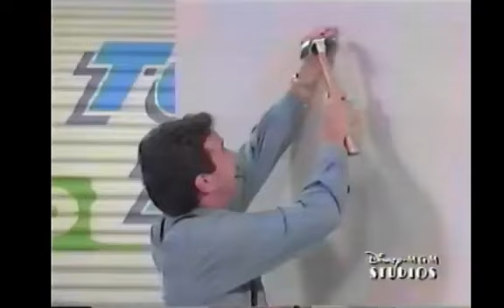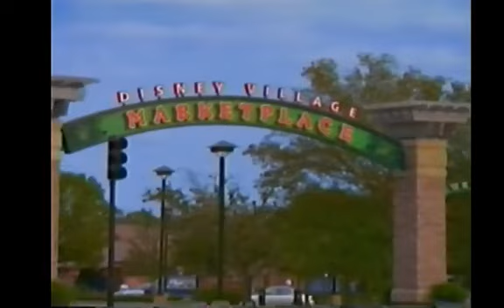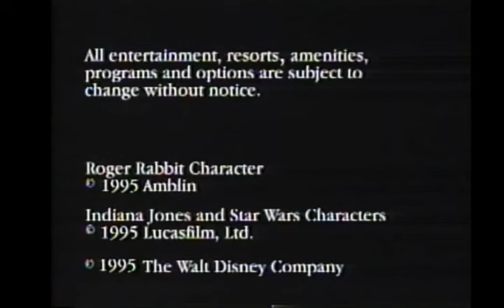World of Magic Without Kids - Walt Disney World Vacation Planning 1996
Long Island girl living in Orlando.  Theme park livestreams every Wednesday & Saturday!

@RobFuz Channel Members:

Alex Kennitt
Christine Arango
Christine Hickman
Dre Huston
Elena K808
Grace F
J K
James Ryan - RIP James We Love You!
Jersey Mike
Michaela Hufeisen-Parr
Sandra Santana
Surf Bum John
Viviane Vieira Pereira